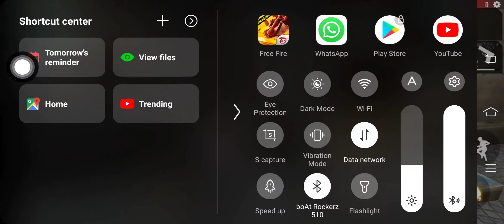Top 5 bugs and hide place